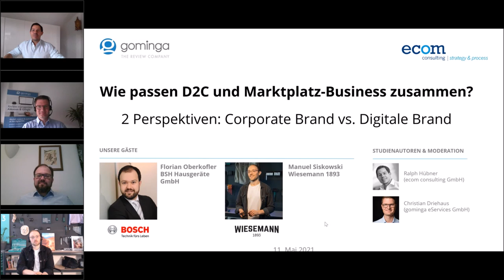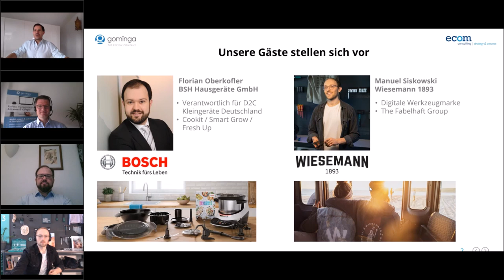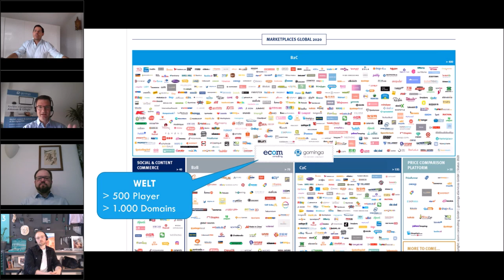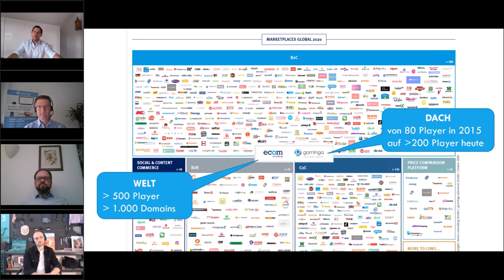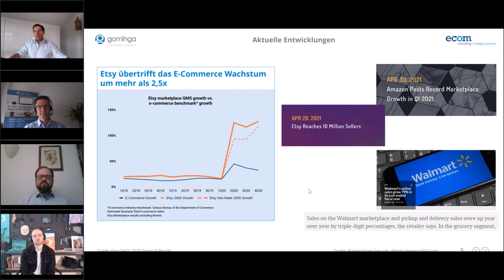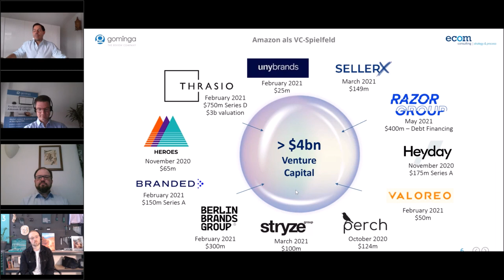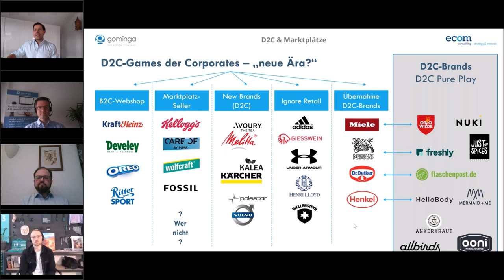Webinar: "Update Marktplatzwelt 2021 - Wie passen D2C und Marktplatzbusiness zusammen?"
Wir diskutieren über das Marktplatzbusiness sowie über Direct-to-Consumer mit Florian Oberkofler von BSH sowie Manuel Siskowski von Wiesemann 1893.

- Was bedeutet D2C heute? Welche Rolle spielen dabei Marktplätze, Social Media / Social Commerce und Customer Engagement?
- Welche Marktplätze sind neben Amazon noch interessant, gerade im internationalen Kontext?
- Was hat sich durch Corona im letzten Jahr geändert?
- Was sind die Ziele und Sichtweisen einer D2C-Brand, was die der Corporate-Brand?
- Wie wichtig sind Daten / Systeme / Tools für das Marktplatz- und D2C-Business?
- Ausblick 2022: Wie werden sich Marktplätze und der D2C-Trend weiterentwickeln?

Moderiert von Ralph Hübner, ecom consulting GmbH sowie Christian Driehaus, gominga eServices GmbH